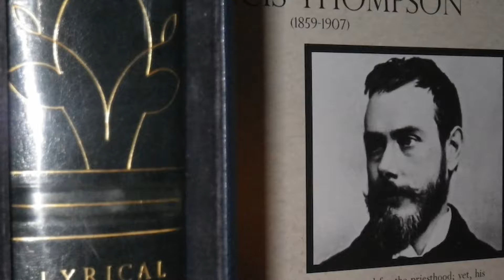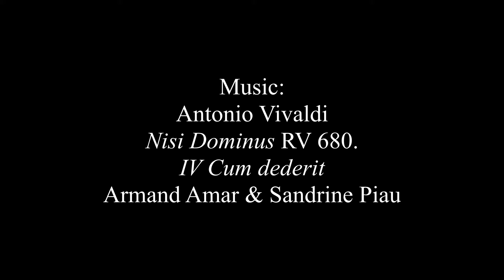Conversion of Saint Paul, Kintore College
Fr. Eric Nicolai preaches on the conversion of St. Paul, on January 25th, at the close of the Octave of prayer for Christian Unity. This is in the chapel of Kintore College.
When he look back on his life, Paul saw it divided into two parts: the days without Christ and the days in Christ. Few conversions have had such tremendous effect in the church. He was Saul, and terribly hostile, and full of zeal against the Christians. It lead to his great reversal in his life, on the way to Damascus.

Antonio Vivaldi Nisi Dominus, RV 608 - IV. Cum dederit.
Artist:  Armand Amar & Sandrine Piau
Home (Original Motion Picture Soundtrack)
Licensed to YouTube by: AWAL Digital Limited (Kobalt) (on behalf of Long Distance); UNIAO BRASILEIRA DE EDITORAS DE MUSICA - UBEM, BMI - Broadcast Music Inc., LatinAutor - UMPG, UMPG Publishing, SODRAC, LatinAutorPerf, CMRRA, and 6 Music Rights Societies